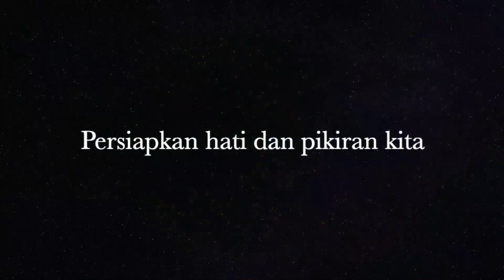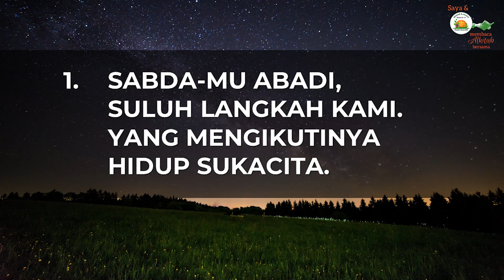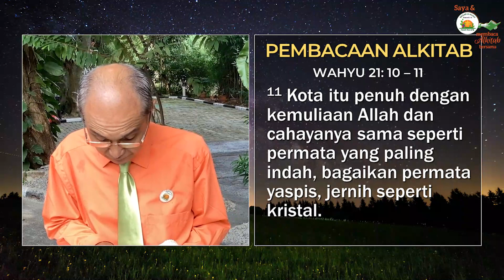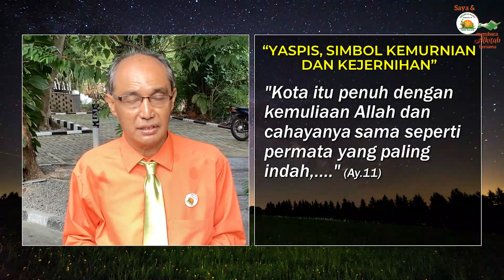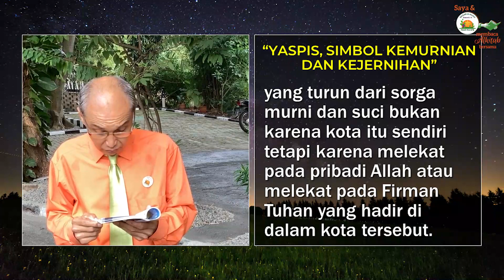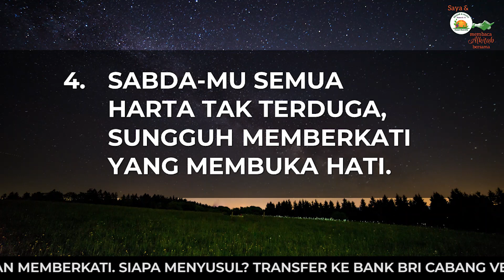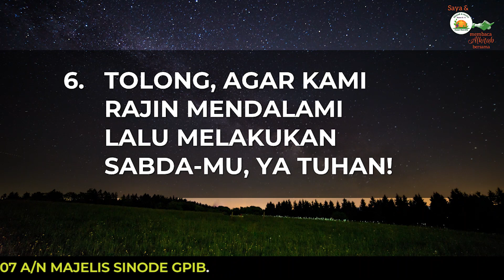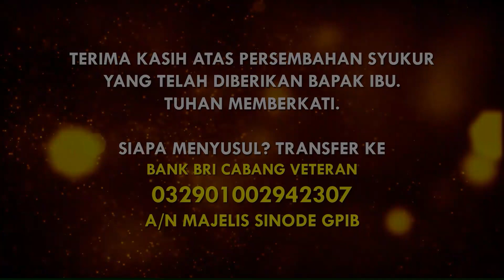Saya dan PKLU GPIB Membaca Alkitab Bersama, Senin malam, 19 Juni 2023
"YASPIS, SIMBOL KEMURNIAN DAN KEJERNIHAN"

Pembaca:  Bapak Jimran Ayawaila, GPIB Ora Et Labora, Serpong, Banten

Nyanyian:  KJ 50a
Vokal:  Anathadya Sompotan